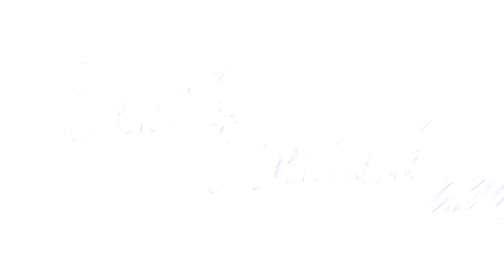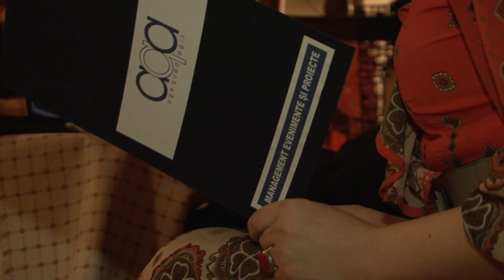AQA - O seară specială cu Traducători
AQA LOGISTIC: event & project management
Video produced by YOUBESC entertainment company